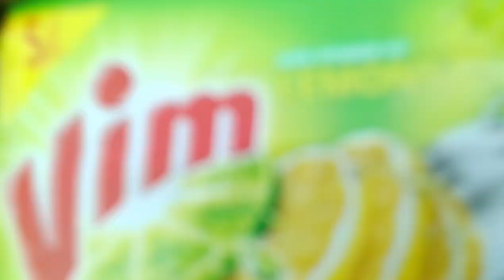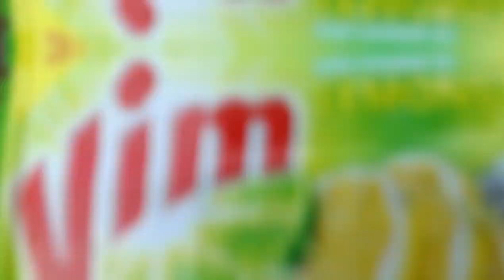Vim Bar Soap REVIEW In Hindi | Best Dish Wash Bar Only ₹5 | Unwrapping, Cost, Weight, Usage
Everything You Need to Know About Vim Bar Only Just ₹5.

1. Introducing the Vim Power of 100 Lemons! This incredible product harnesses the refreshing and cleansing properties of 100 lemons to provide you with a powerful cleaning experience. Say goodbye to tough stains and grime as you unleash the natural power of lemons with Vim.

2. With Vim Power of 100 Lemons, cleaning becomes a breeze. This product is specially formulated to tackle even the toughest dirt, leaving your surfaces sparkling clean and fresh. Whether it's kitchen countertops, bathroom tiles, or any other surface, Vim Power of 100 Lemons is your go-to solution for a thorough and effective clean.

3. Get your hands on the Vim Power of 100 Lemons at an unbeatable price of just 5/-. This affordable and high-quality cleaning bar is designed to last, ensuring that you can enjoy the benefits of its lemon-powered cleaning for a long time. Don't miss out on the chance to experience the vim and vigor of 100 lemons in one convenient product. Grab your Vim Power of 100 Lemons today!

👉 It provides a pleasant cleaning experience with its refreshing lemon fragrance during dishwash.
👉 It can be used on all kinds of utensils.
👉 Vim Dishwash Bar is available in different sizes and packaging like single packs, multipacks and tub packs
👉 Vim Dishwash Bar has the power of 100 lemons(power refers to the cleaning benefits of lemons) which helps in the fastest removal of burnt food(as per the independent lab test conducted on burnt food stains).
👉 Vim Dishwash Bar is the No.1 dishwash brand in India.
👉 It has a unique patented plastic coating at the bottom which prevents it from sogging quickly and makes it last longer.
👉 surface_recommendation: Cookware, Tableware